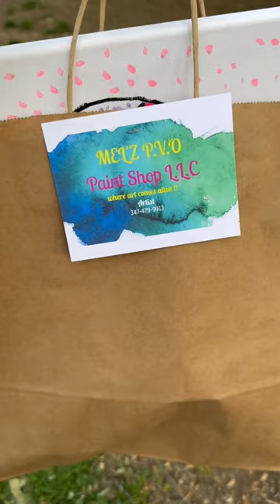MY FIRST SIP & PAINT